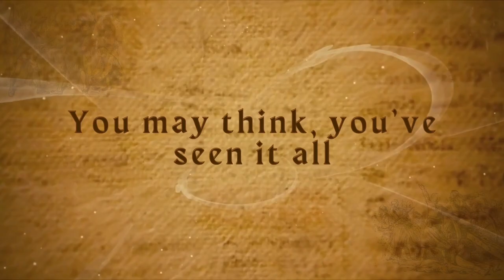Annual Day Offical Trailer